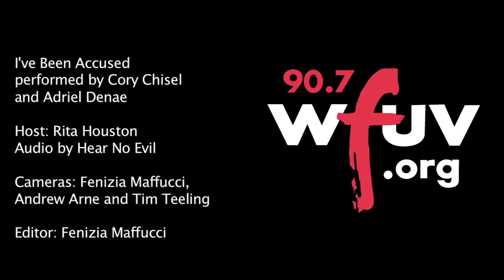Cory Chisel - "I've Been Accused" (Live at City Winery)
Cory Chisel and Adriel Denae perform "I've Been Accused" live at City Winery. Recorded 5/29/12.

Audio by Hear No Evil
Cameras: Andrew Arne, Fenizia Maffucci, Tim Teeling
Editor: Fenizia Maffucci